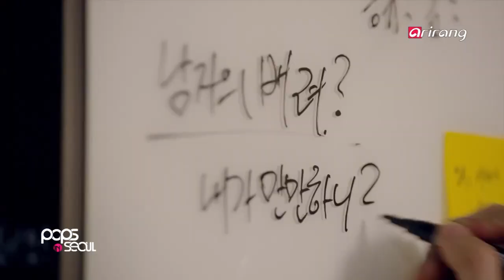Pops in Seoul - Chen (Best Luck) 첸 (최고의 행운)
Opening

This is the first soundtrack released for the drama, "It's Okay, That's Love," and it was met with high anticipation as the recording artist was Chen of EXO, who quickly emerged as one of the top K-pop groups. It is a pop R&B song with a magnificent sound created by an 30-piece string orchestra and a powerful R&B rhythm.
첸 (최고의 행운)
SBS 드라마스페셜 '괜찮아 사랑이야'의 첫 번째 OST로 한국을 넘어 아시아 최고의 아이돌로 거듭나고 있는 그룹 EXO의 첸이 참여해 화제가 되었으며 Pop R&B 장르로 웅장한 30인조 현악기와 파워풀한 R&B 리듬이 가미되었다.